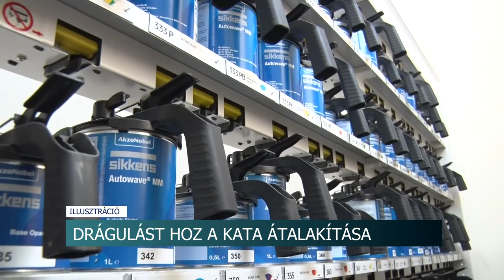Drágulást hoz a KATA átalakítása - akár negyven százalékkal is nőhet a vállalkozók adóterhe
Drágulást hoz a KATA átalakítása - akár harminc-negyven százalékkal is nőhet a legkisebb vállalkozók adóterhe

További drágulást okoz a KATA adónem átalakítása! Az eddig azt használó vállalkozók legtöbbjének ugyanis jelentős mértékben nőnek az adóterhei, amit a szakértők szerint kénytelenek lesznek áthárítani majd a megrendelőikre. A szolgáltatások esetében az áremelkedés meghaladja a harminc százalékot a mostani állás szerint.